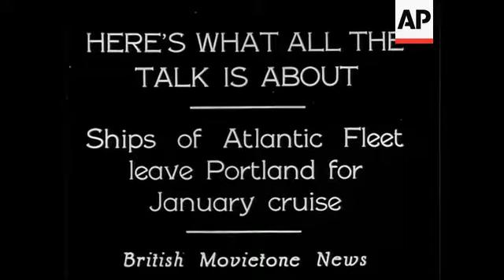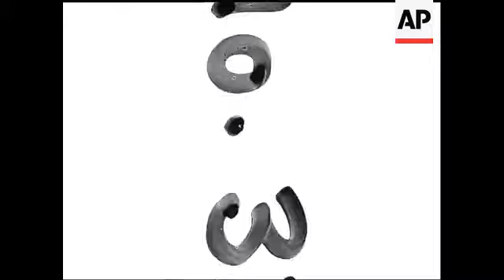Atlantic Fleet Leaves Portland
Leave for January Cruise. Panning elevated shot of the fleet at anchor in Portland Harbour. Shot of the 'Renown'. HMS NELSON FLAGSHIP Shot of the Nelson. Scenes of Marine inspection. Marine band playing on board. Marine band marching on board.